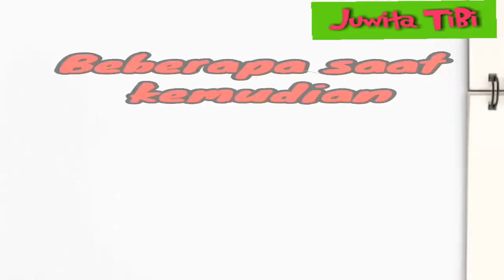INI DIA TIPE- TIPE PEMBELI YANG KONYOL DAN BIKIN GREGET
HAY SAHABT TIBI

kali ini juwita tibi, mau mengangkat sebuah cerita parody comedi tentang pembeli yang lucu.
SEMOGA KITA TERHIBUR...